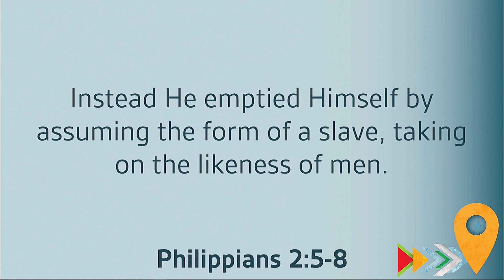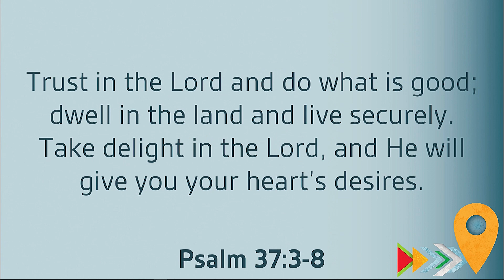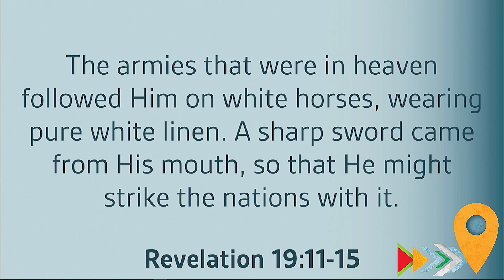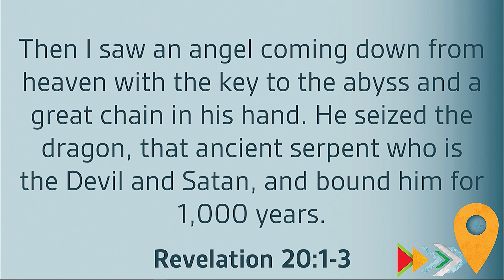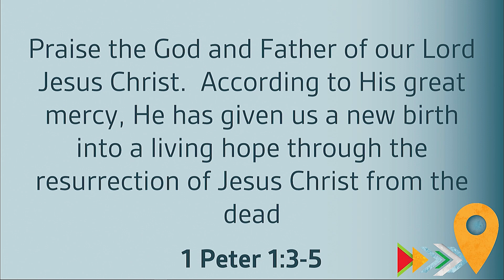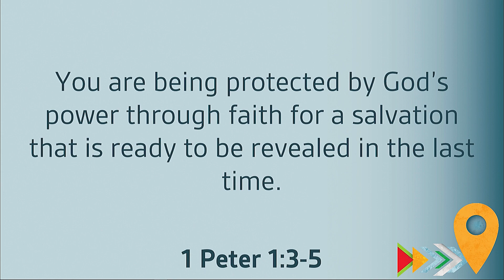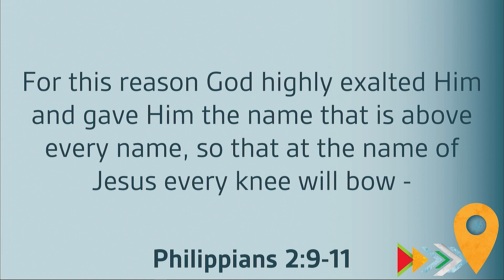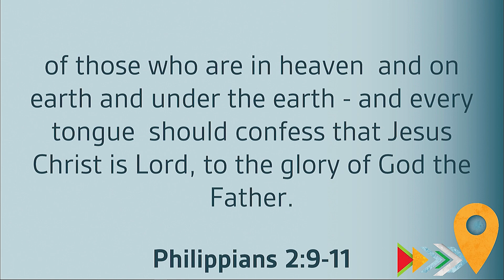06/11/23 Traditional - Blessed Are The Meek - Kingdom Culture